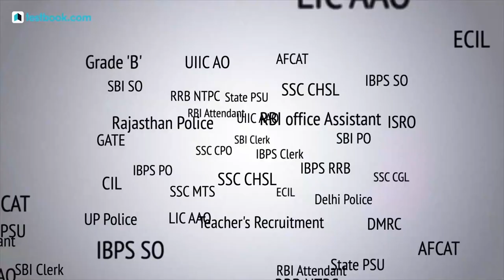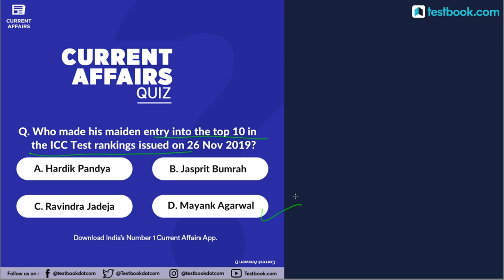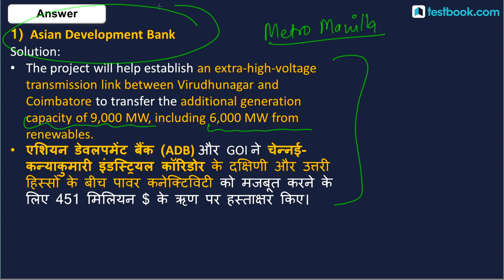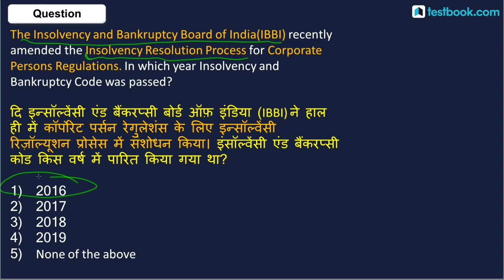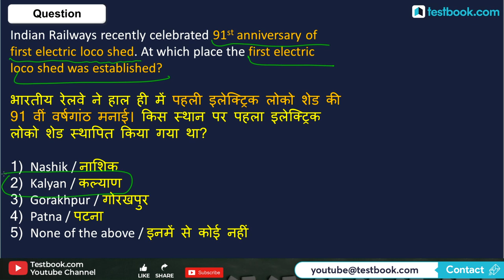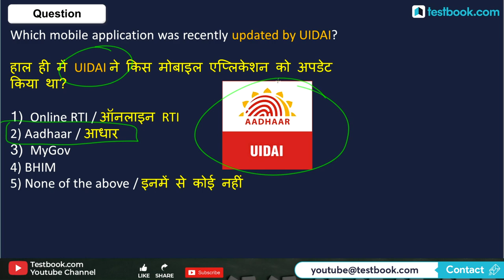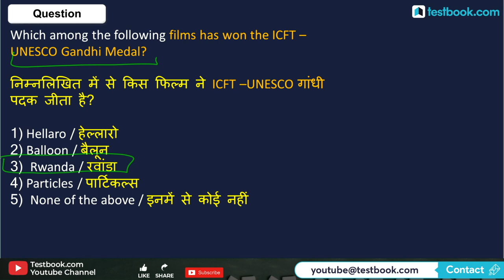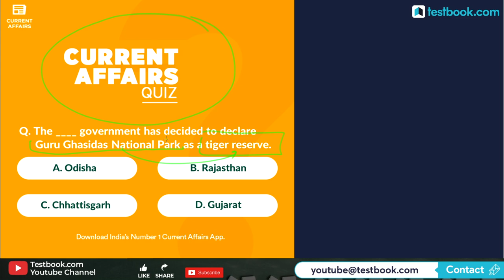30 November Current Affairs | Daily Current Affairs Class by Mahesh Sir | Episode 460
Attend this Current Affairs Class by our expert Mahesh Sir & boost your Current Affairs preparation for SSC, Bank & Railway Exams!

3